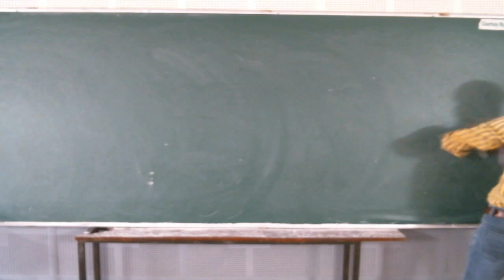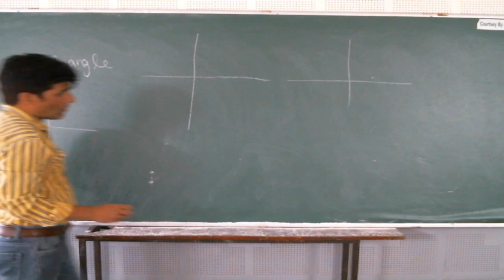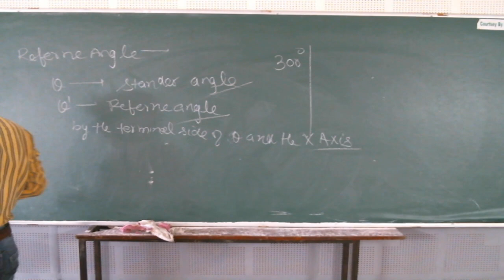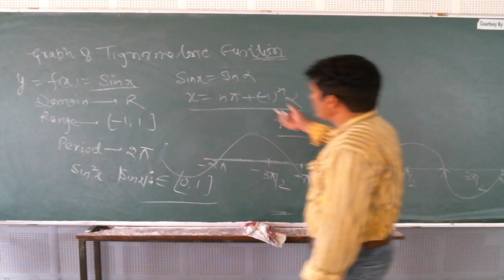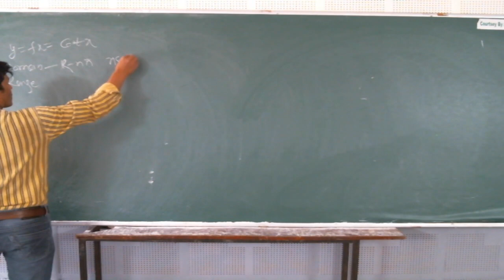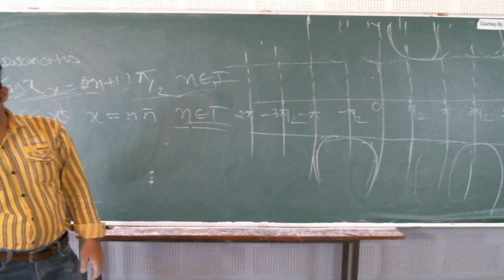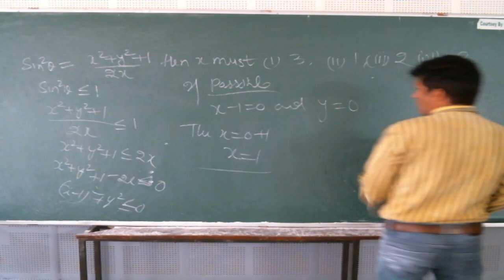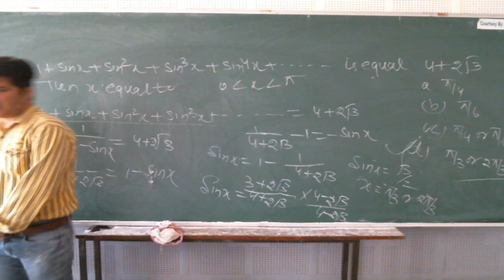IIT/JEE - MATHS (Trigonometry) BY MR. MOHD. FAHIM KHAN